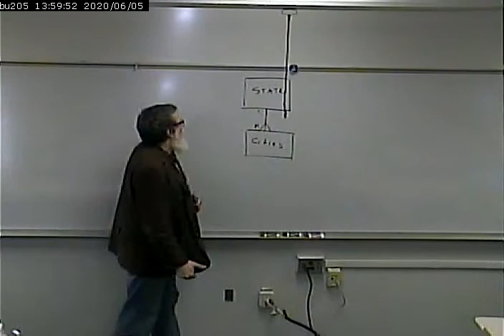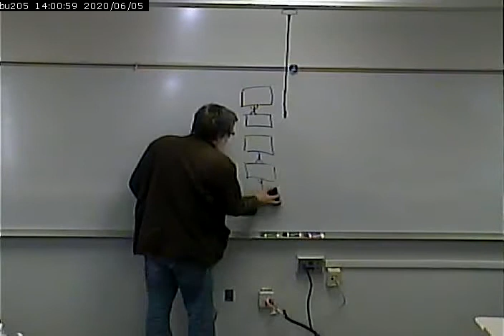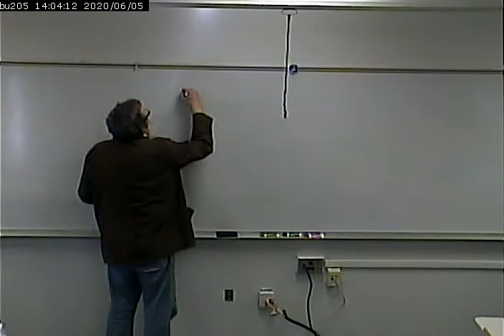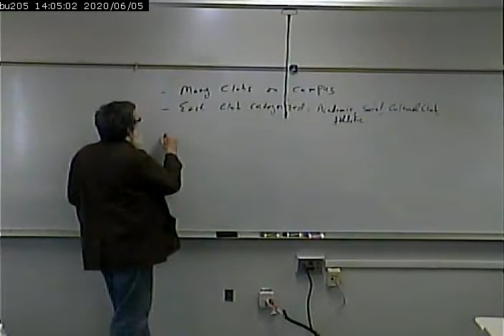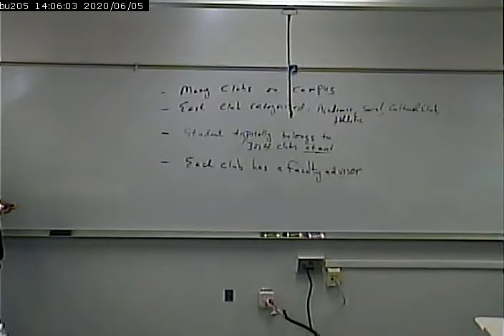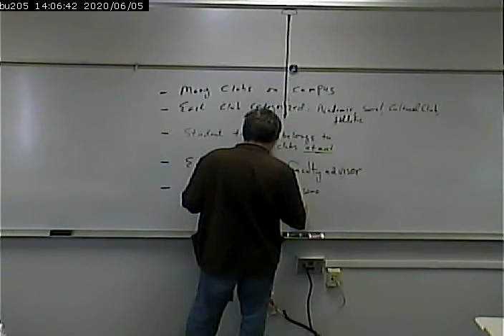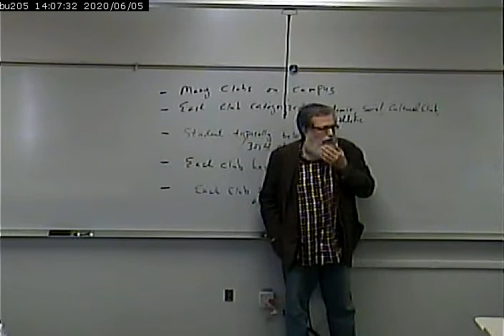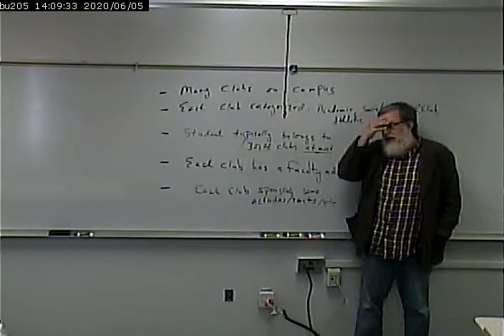CISS243 - Web Database Integration - 10/25/2012 - Part 1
Database Design Activity - Statement of Problem